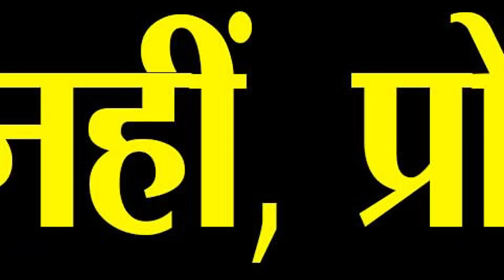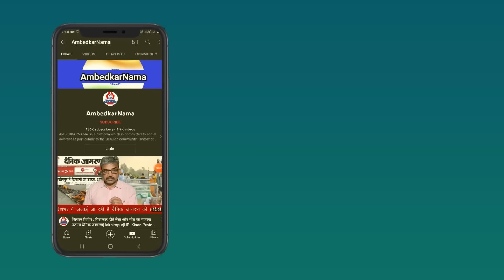Electoral Bond पर देश और सुप्रीम कोर्ट से क्या छुपा रहा है SBI, PM-Home Minister जा सकते हैं जेल?